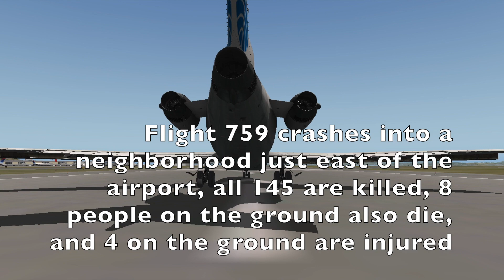X-plane 10 Pan Am flight 759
On July 9, 1982 a Pan Am 727 was flying from MSY to LAS when just after takeoff, crashed into a neighborhood. This is a re-creation in X-plane 10.